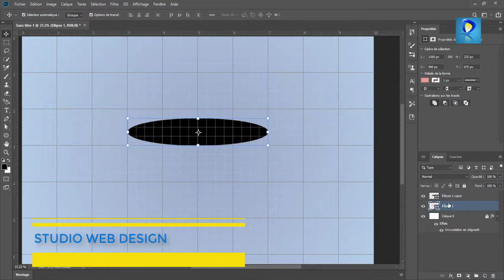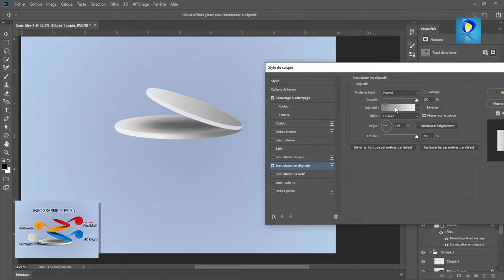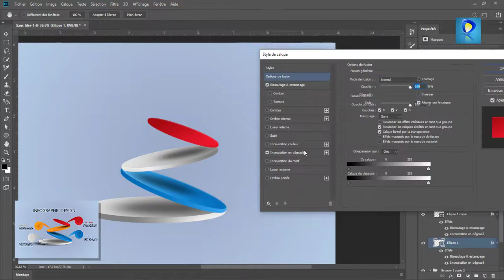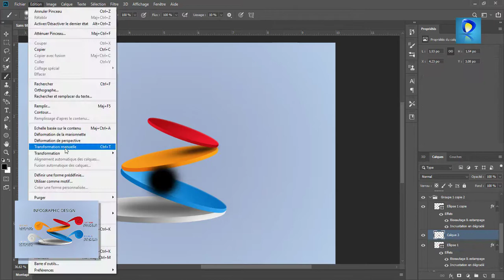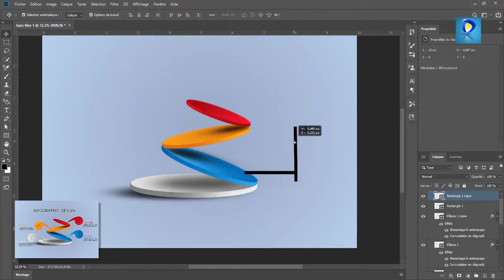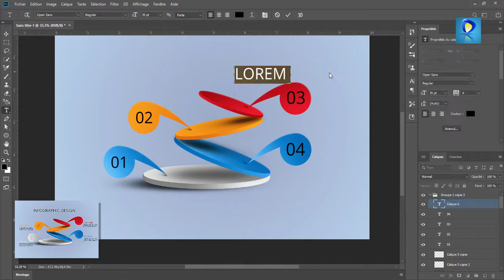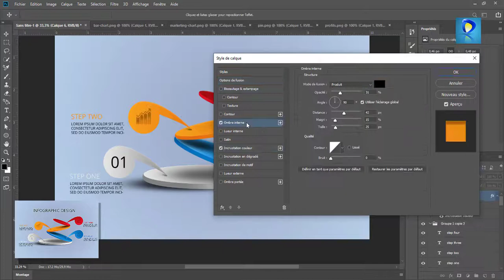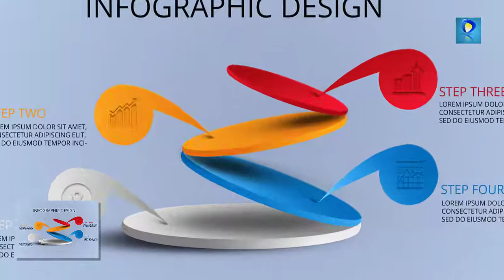Infographic design in Photoshop